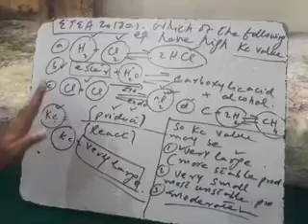Video#2..Kc value and related imp mcqs of Chemical equilibrium video#2